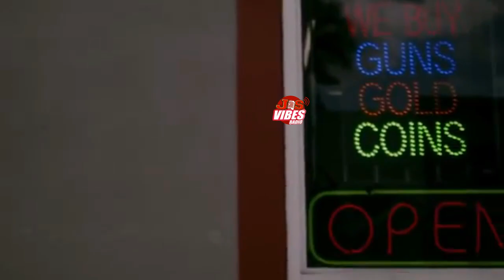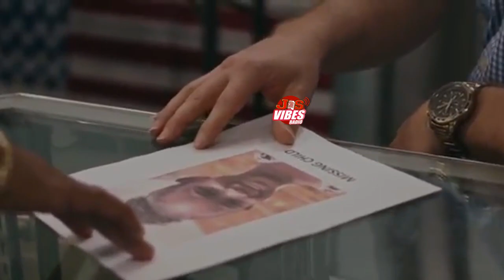Sizzla Still Hospit@lized Fans Upset | Squash Didn't Run From Alkaline